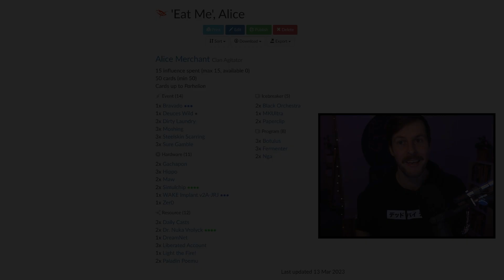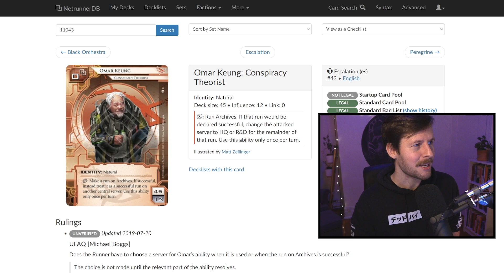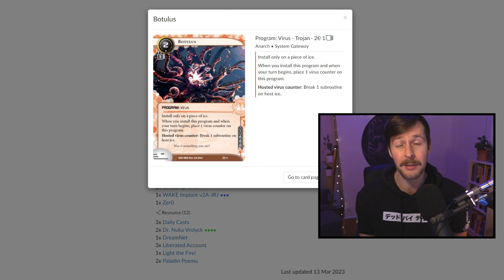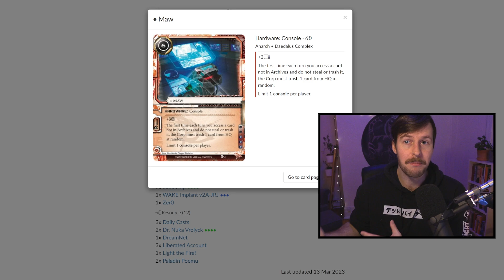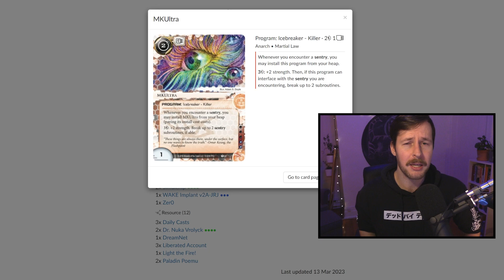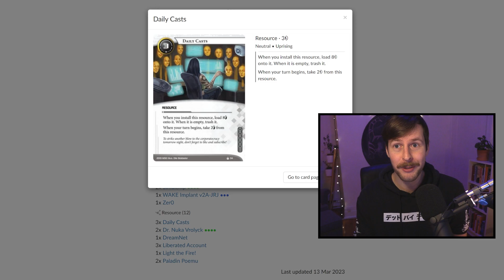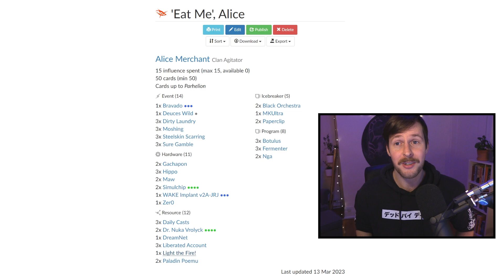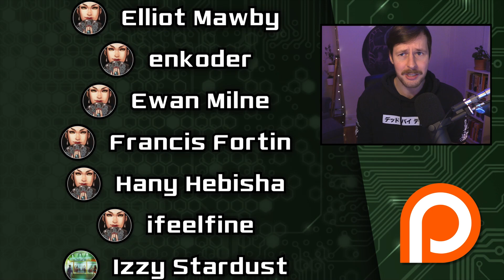Eat Me, Alice - Determined Disruption [Standard] / Android: Netrunner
Taking a second shot at a post-Endurance 'regular Anarch' build, we trade the consistent comfort of Hoshiko's clickless card draw with a disruptive and HQ targeting Alice build. Any excuse to play Maw, let alone Nga, right?

//TIME STAMPS//
0:00 Deck Explanation
16:17 Game 1: vs. The Outfit
32:01 Game 2: vs. Asa Group
56:03 Game 3: vs. Asa Group
1:02:19 Game 4: vs. Asa Group (Rematch)
1:25:03 Shout-outs to Patrons!